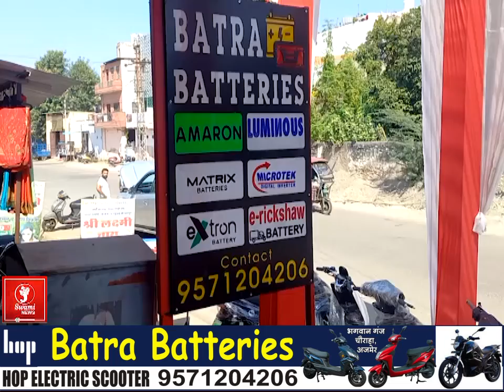प्रेम फाउंडेशन की ओर से लोगों को बांटे गये कबल II AJMER NEWS II NEWS UPDATE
प्रेम फाउंडेशन की ओर से लोगों को बांटे गये कबल II AJMER NEWS II NEWS UPDATE II TODAY NEWS पुष्कर नगरी में आज राजपुरोहित पंचायत भवन में प्रेम फाउंडेशन की ओर से, गरीब परिवारों को सर्दी के मौसम के मध्यनजर कबल, स्वेटर और खाद्य सामग्री वितरीत करी है। इस दौरान कार्यक्रम में मुख्य अतिथि के तौर पर पुष्कर नगरपालिका के उपाध्यक्ष शिवजी, वशिष्ठ पत्रकार नाथूराम शर्मा और संस्था के सदस्य मौजूद रहे।